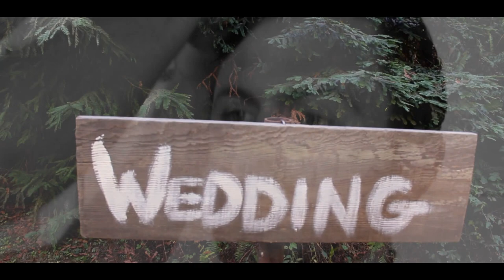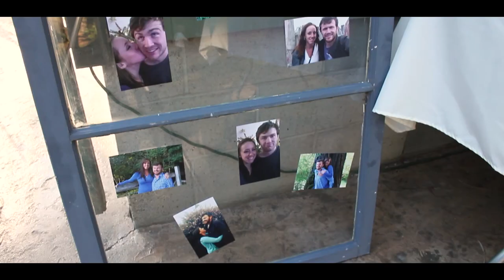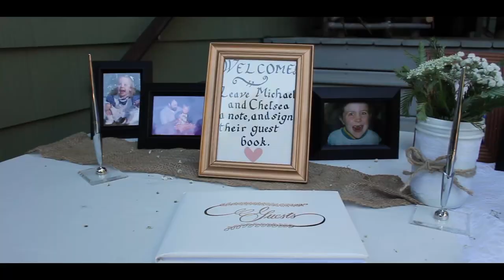Chelsea & Michael Hawkins' California Wedding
Chelsea and Michael were married October 2014 in Crescent City, California.